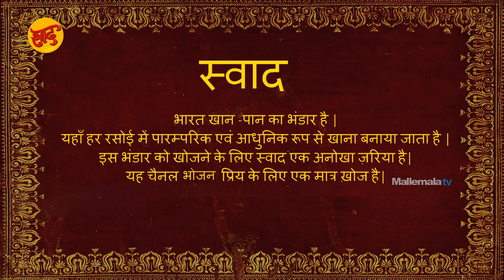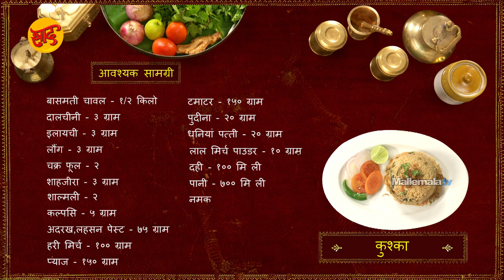कुश्का - कुश्का बनाने की विधि - Kushka Making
कुश्का बनाने की विधि

Happy cooking…

Chef : Chef Krishna Vootla
Asst Chef : Sanjay Singh
Director : Chef Shivaramakrishnan Vaidyanathan
Post production: Siva
Camera: SriKanth
Editing: Murali
Creative Head: Keerthi Krishna
Producer: Deepthi Reddy